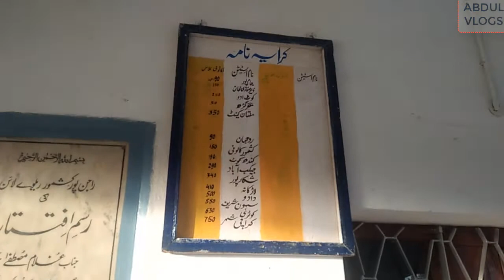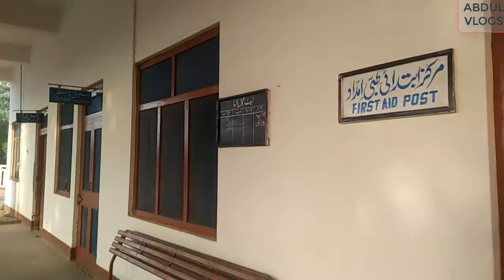Railway station of rajanpur 2021 || railway line of Rajanpur || abduls vlog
So,
Assalam o Alikum guys hope you are all fine.
In this video we going to the railway station of rajanpur. There we saw a lot of railway lines, lot of rooms and beautiful building.

our other video is about (Visit of Noor Mehel)
Railway station of rajanpur 2021 || railway line of Rajanpur || abdul vlogs